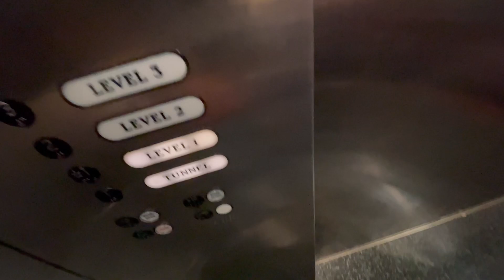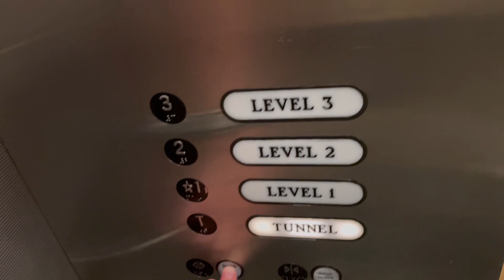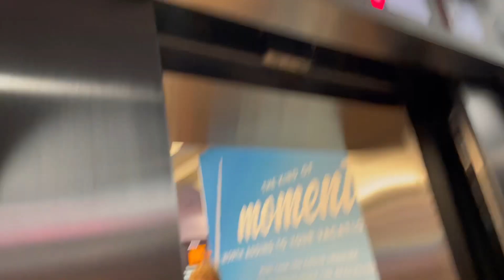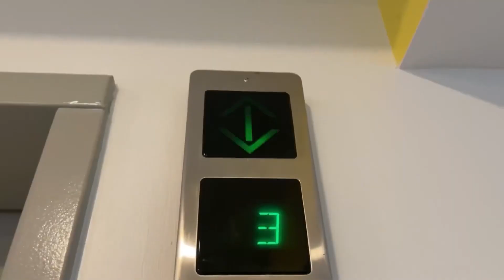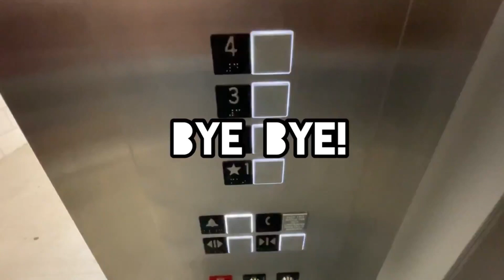Schindler 500A Traction Elevators @ Orlando International Airport Orlando Florida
These were a set of Schindler 500A elevators in Terminal B of the Orlando International Airport. These things still run pretty well, and are very fast. These are pretty well known elevators in the community, and I'm glad to have got a 2022 update of these.